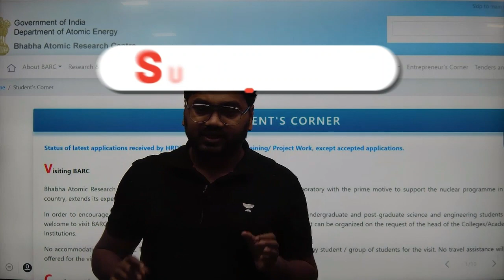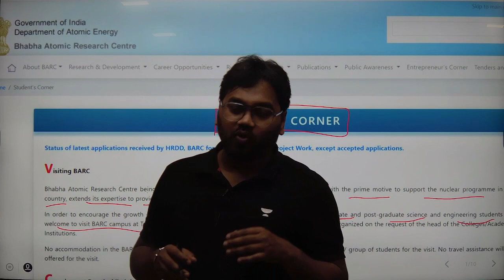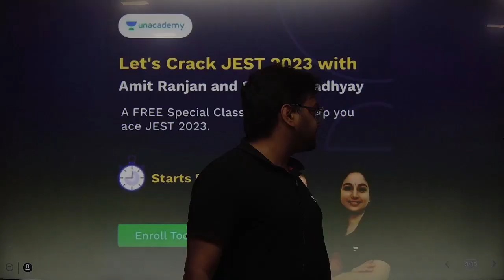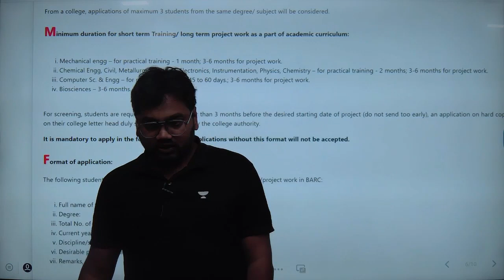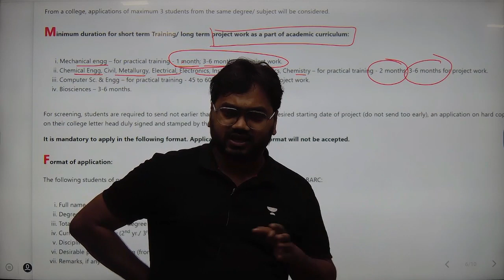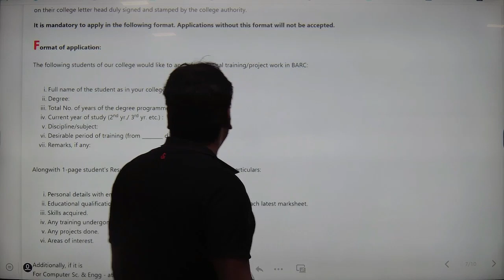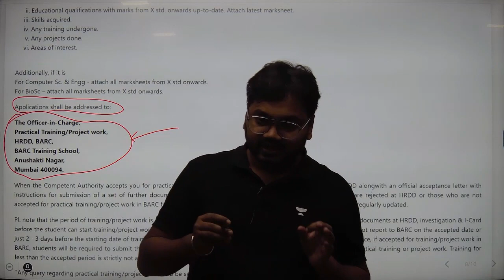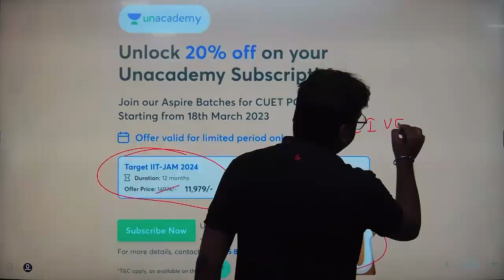BARC|| Short Term Project || Research || Internship || BSc, MSc, BTech. , MTech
In this session we will be talking about BARC Short term project.

Bhabha Atomic Research Centre being a multidisciplinary organization and a national laboratory with the prime motive to support the nuclear programme in the country, extends its expertise to provide great opportunities for research.

In order to encourage the growth of scientific/technological research in the country, the undergraduate and post-graduate science and engineering students are welcome to visit BARC campus at Trombay to get a glimpse of its world class facilities. The visit can be organized on the request of the head of the Colleges/Academic Institutions.

No accommodation in the BARC Training School Hostel or Guest House will be provided to any student / group of students for the visit. No travel assistance will be offered for the visit.Learn LIVE from Amit Ranjan and other Top Educators on Unacademy Subscription.

Follow: Amit Ranjan

1. Learn from your favorite educators and toppers
2. Dedicated DOUBT sessions
3. One Subscription, Unlimited Access
4. Real-time interaction with Teachers
5. You can ask doubts in the live class
6. Download the videos & watch them offline
Make sure you click on the bell icon and never miss out on any class.